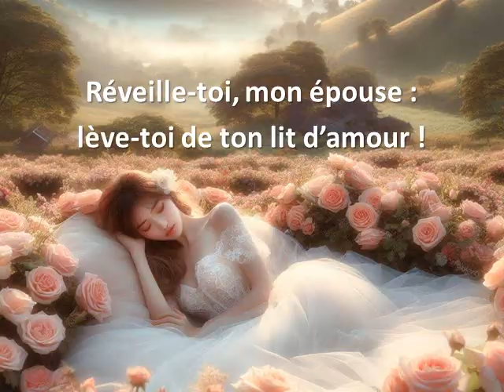Réveille-toi. Poème vidéo. La douce sollicitude de l'amour le plus grand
Réveille-toi (2024) Poème vidéo de Loredana Bottaccini @poelory
Images générées avec DALL-E 3

Merci de liker cette vidéo, de vous inscrire et/ou de partager ! Merci merci merci  @poelory